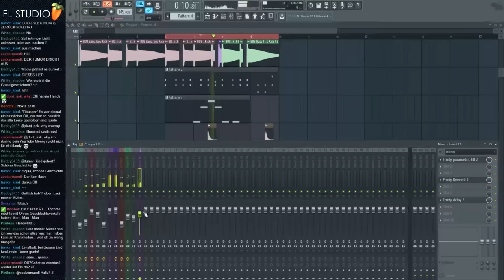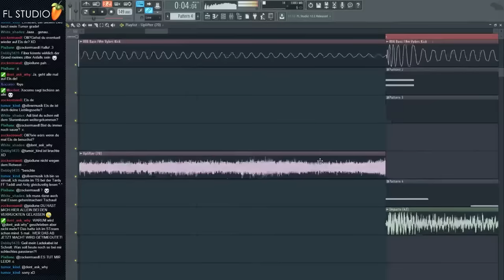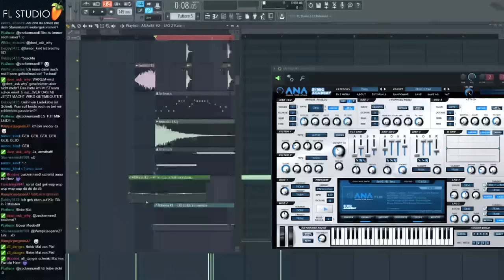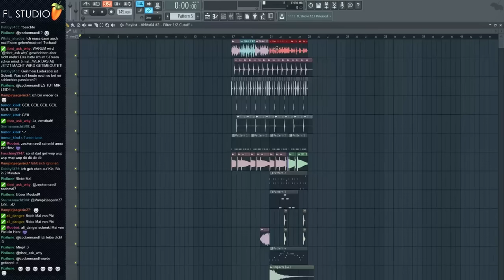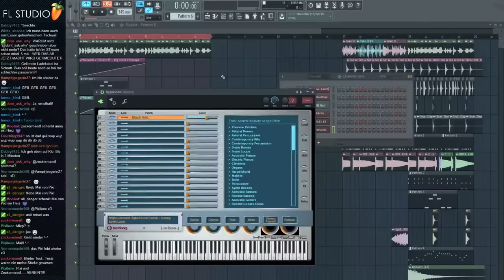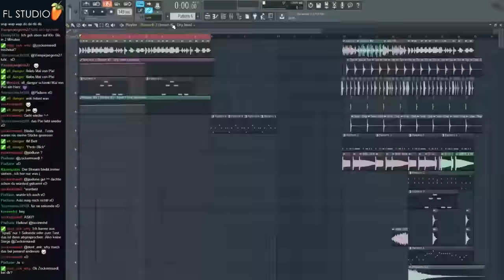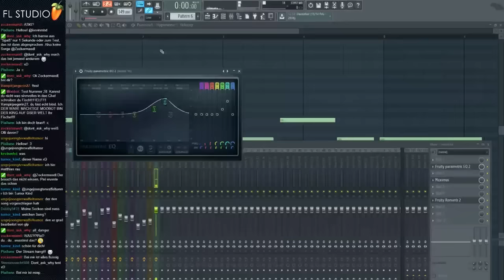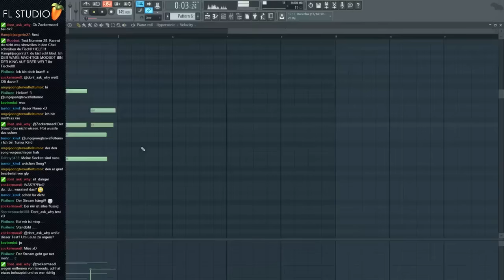How to make "Isengard" [06] ► Geiles Piano (Livestream Aufnahme)